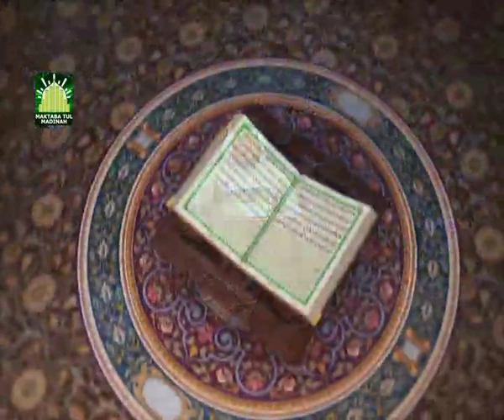Faizan e Quran Ep#123 (Surah-e-hajj) | Dars-e-Quran | by Mufti Muhammad Qasim Attari